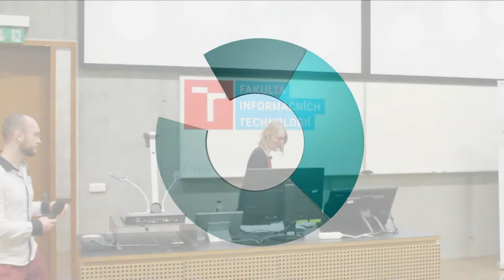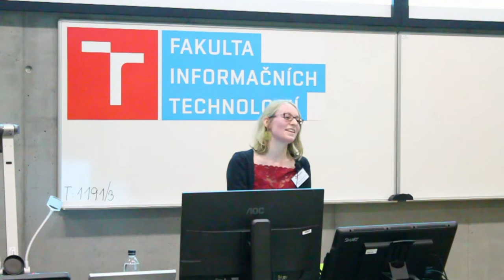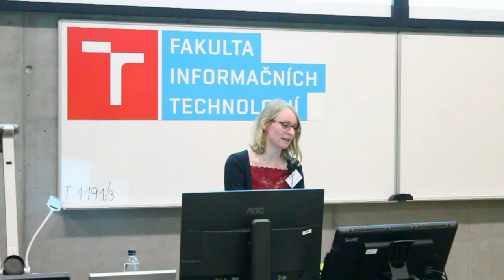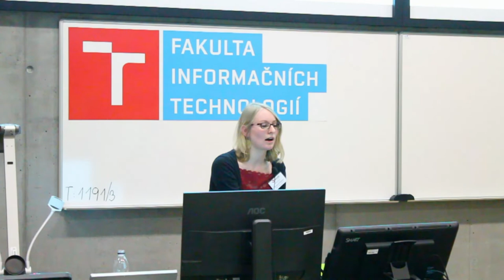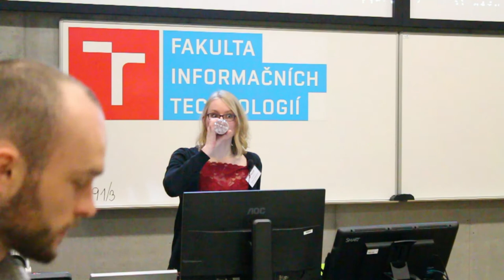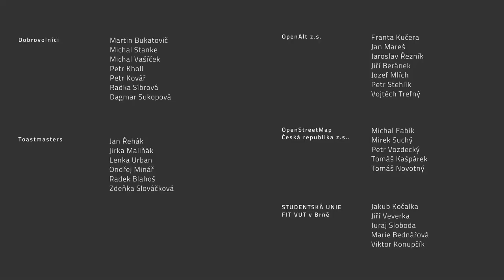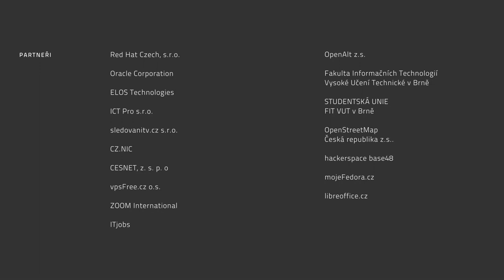Tereza Formanová: Open source software licence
V přednášce nastíním autorskoprávní ochranu software, co je to licence a jaké jsou rozdíly mezi proprietárními a open source licencemi. Vysvětlím, co je to copyleftová doložka, a zaměřím se na rozdíly mezi nejpoužívanějšími druhy open source licencí.